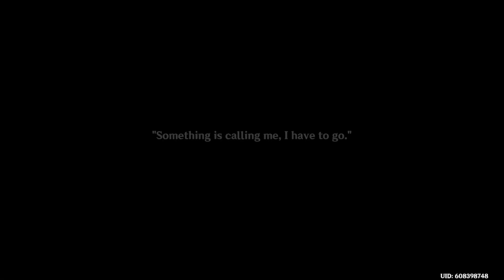Big Setup! Fontaine Archon Quest Act III Story Review Analysis (Genshin Impact 4.1)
A short review of version 4.1's Fontaine Archon Quest, Chapter III Act III: To the Stars Shining in the Depths.

Mainly setup act. Act IV hopefully will slap like Wriothesley's gloves

Noteworthy stuff included:
* Furina, Neuvillette, and Arlecchino dynamic
* Childe, Skirk, and Abyss Whale

0:00 Intro
0:13 Furina, Neuvillette, Arlecchino
2:57 Fortress of Meropide + Wriothesley
4:32 Childe Vision Dreams + Skirk & Abyss??
6:05 End
6:15 Bonus Clip